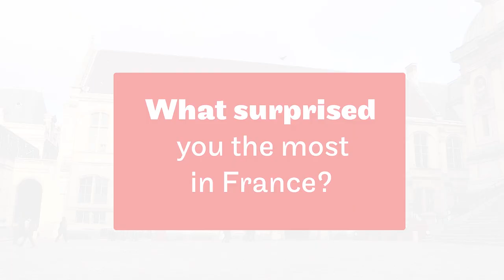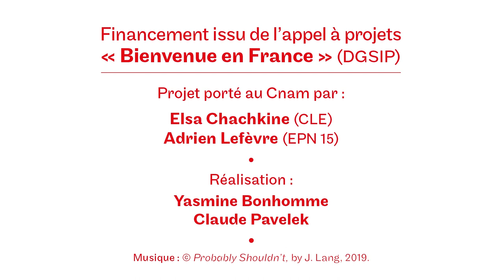Welcome to France: What surprised you the most in France?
Interviews of several Cnam students